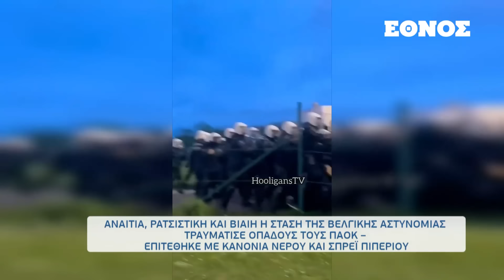ΑΠΟΚΛΕΙΣΤΙΚΟ - Συγκλονίζει φίλος του ΠΑΟΚ στο Μπριζ: «Μας χτυπούσαν σαν να είμαστε ζώα» | OPEN TV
Τριτοκοσμικές καταστάσεις έζησαν οι φίλοι του ΠΑΟΚ που ταξίδεψαν στο Βέλγιο για να παρακολουθήσουν το ματς της Πέμπτης με τους αστυνομικούς του Μπριζ να κάνουν χρήση απρόκλητη χρήση βίας στους φιλάθλους του Δικεφάλου, χτυπώντας τους με γκλοπ, ενώ τους σημάδεψαν και με κανόνια νερού από απόσταση αναπνοής. Η περιγραφή στο ethnos.gr του Γιάννη Παπαγεωργίου, φίλου των ασπρόμαυρων που βρέθηκε εκεί συγκλονίζει, αφού όπως φαίνεται από θαύμα δεν είχαμε θύματα.